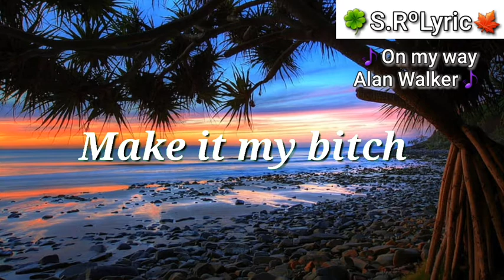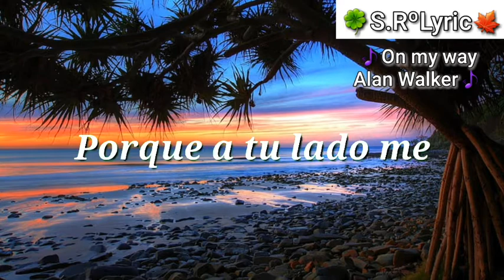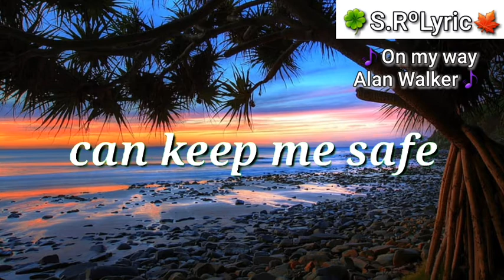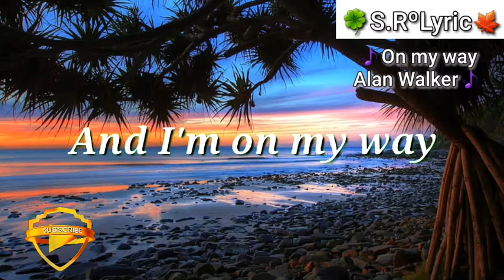On My Way (Alan Walker & Sabrina Carpenter) Lyric music video By:S.RºLyric